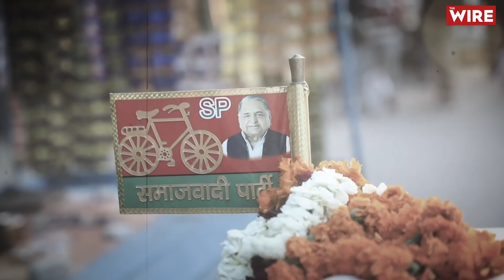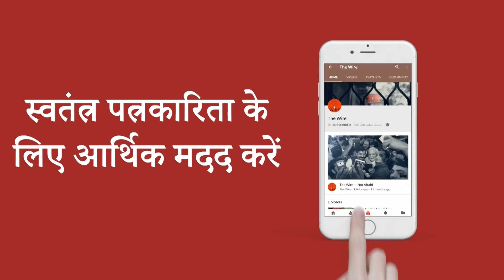As a Student, She Showed a Black Flag to Yogi; Now Pooja Shukla is Fighting BJP in UP Election 2022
द वायर की चुनावी यात्रा उत्तर प्रदेश विधानसभा चुनाव 2022 के रुझान को समझने के लिए लखनऊ पहुंची। लखनऊ उत्तर से इस विधानसभा चुनावों में समाजवादी पार्टी ने पूजा शुक्ला को मैदान में उतारा है, पूजा सबसे पहले तब सुर्खियों में आईं थीं जब उन्होंने उत्तर प्रदेश के मुख्यमंत्री को एक प्रदर्शन के दौरान काला झंडा दिखाया था। देखिए द वायर की सीनियर एडिटर आरफ़ा खानम शेरवानी के साथ पूजा शुक्ला की यह बातचीत।